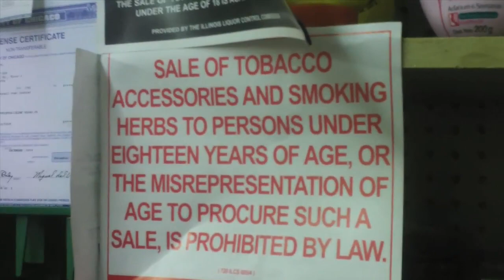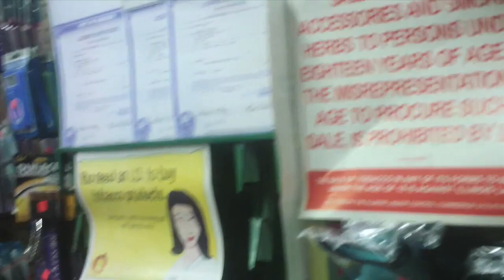Deb Smoking Diary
We gave Deb Garcia a camera on her journey to try to quit smoking and this is the final result.